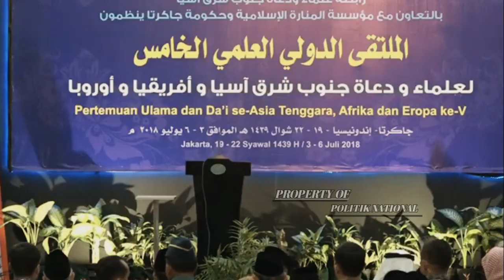KABAR TERBARU PAGI INI ~ TINGGAL MENGHITUNG JARI,RELAWAN ANIS PINDAH LAIN HATI !!!